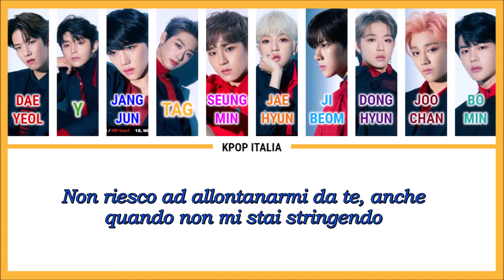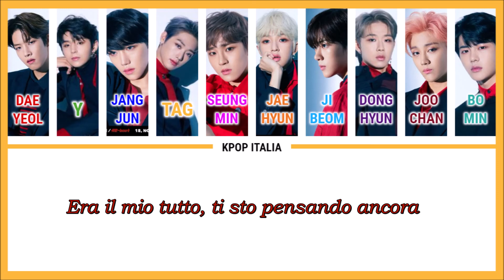Golden Child - Don't Run Away [Color Coded/Sub Ita]